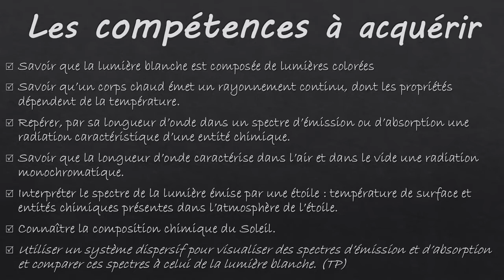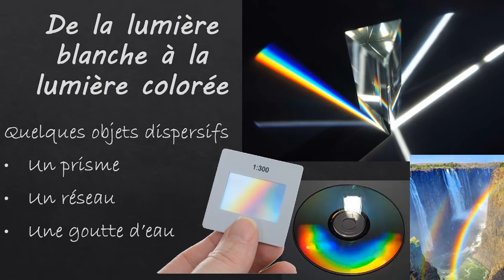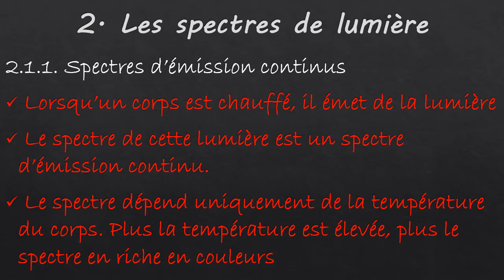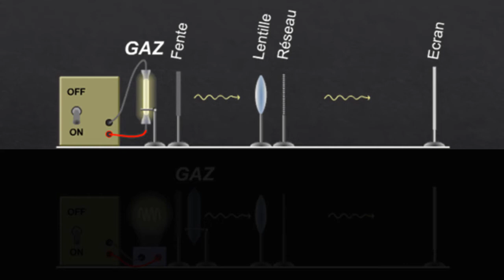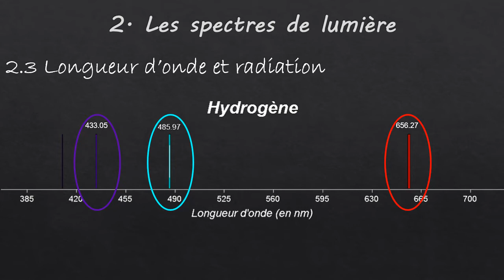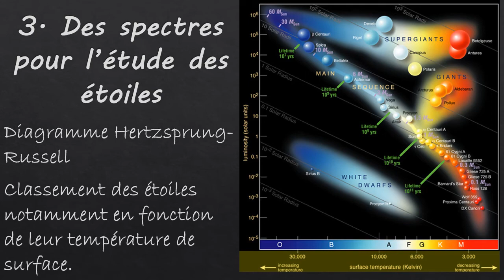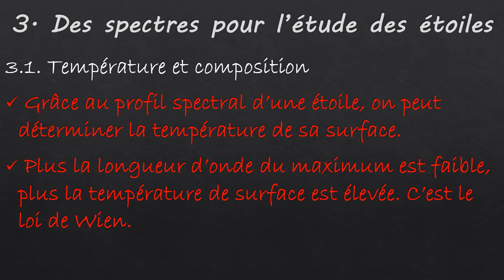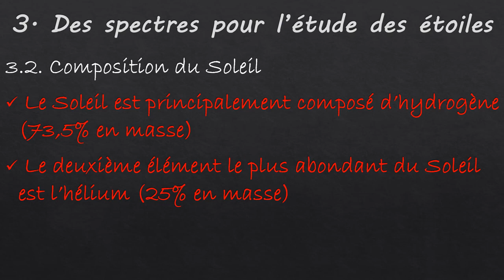Les spectres lumineux et application à l'étude des étoiles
Mais qu'est ce qu'un spectre ? De quoi se compose la lumière blanche ? Quelles informations peut-on tirer de l'étude d'un spectre ? Qui a apporté des avancées importantes ? Que veut dire lumière monochromatique ? Polychromatique ?

Cette vidéo, destinée à la classe de seconde, tente de répondre à ces quelques questions...

Au programme de la vidéo :
1️⃣ De la lumière blanche à la lumière colorée ➡ 01:05
2️⃣ Les spectres lumineux ➡ 04:48
3️⃣ Des spectres pour l'étude des étoiles ➡ 17:59

Vous avez également la carte heuristique (ou carte mentale 📖 )qui correspond au cours en ligne

Un exemple de lumière colorée du fait d'élément chimique, une vidéo (en anglais) de la Royal Chemical Society